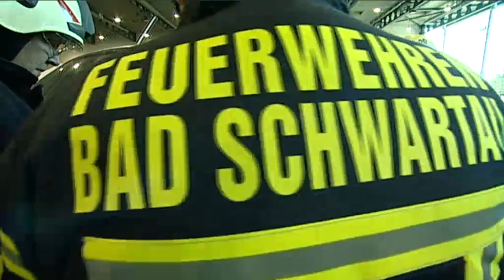rescueDAYS 2012 - Bremen | Station "Gepanzerte Fahrzeuge"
Die 10. RESCUE DAYS in Bremen sind schon wieder Geschichte. Rund 740 Teilnehmer aus der ganzen Welt konnten sich an drei Tagen im Bereich der Technischen Unfallrettung in Theorie und Praxis fortbilden. Damit sind die RESCUE DAYS die weltweit größte Ausbildungsveranstaltung für technische Hilfeleistung. Mehr zur Veranstaltung

Auch in diesem Jahr wurden alle Stationen wieder live im Internet übertragen, um auch Feuerwehrleuten die Möglichkeit zur Weiterbildung zu geben, die nicht nach Bremen kommen konnten.

Hier nun also die Station "Gepanzerte Fahrzeuge", die Bestandteil der in diesem Jahr zum ersten Mal durchgeführten rescueDAYS2 war. Moderiert wird die Station von unseren Ausbildern Thorsten Haag und Kevin Sündermann.

Dem Motto ERFAHRUNG ERLEBEN folgend profitieren Rettungskräfte verschiedenster Nationalitäten von den RESCUE DAYS. Im Rahmen der RESCUE DAYS können Teilnehmer und Ausbilder aus dem In- und Ausland neue Rettungstechniken kennenlernen sowie aus dem Erfahrungsschatz anderer Teilnehmer lernen.